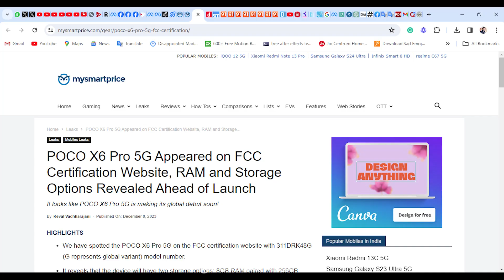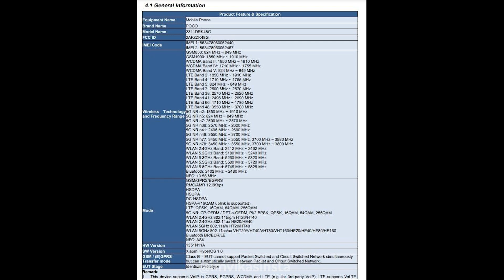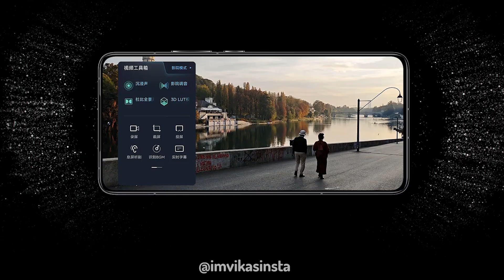POCO X6 Pro 5G Global Launch Date Confirm!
Welcome back to Vikas Shukla, where we dive into the latest and greatest in the world of tech! Today, we've got something exciting on the table - the Poco X6 Pro.

Cheers 😍😍